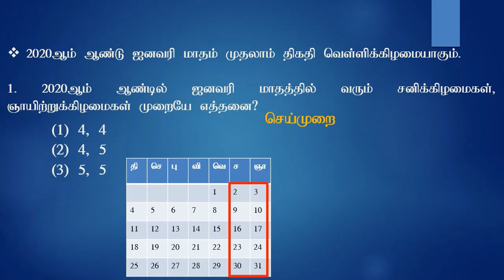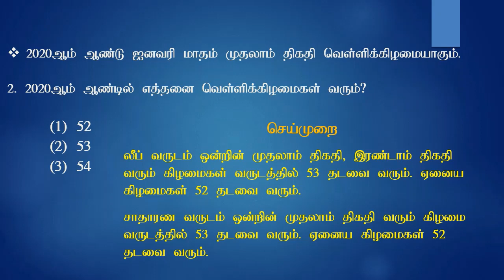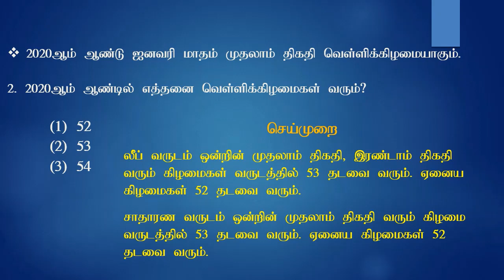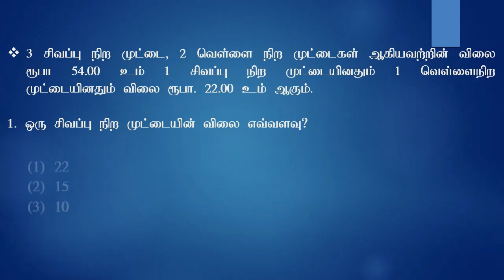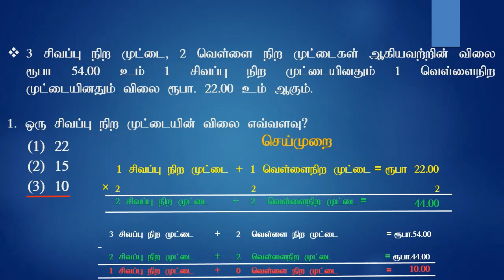Sri Lankan grade 5 scholarship Exam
IQ
 புலமைப்பரீட்சைக்குரிய நுண்ணறிவு  வினாக்கள்